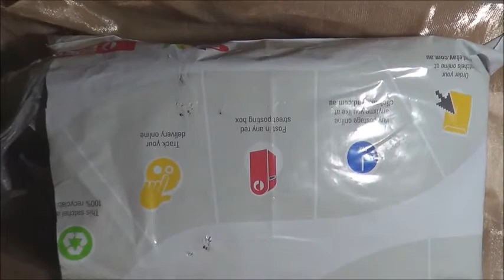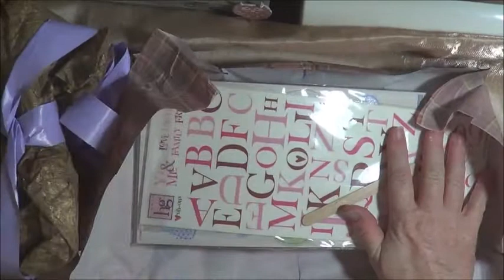Package received from Kat for Sonya's Swap :)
These are the items that were made for me for Sonya's Swap, thank you so much Kat :)